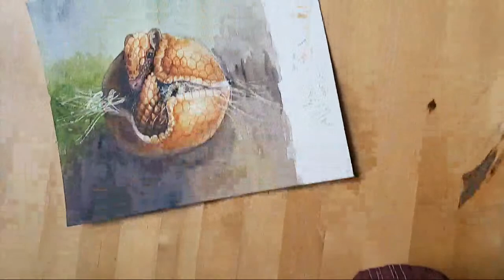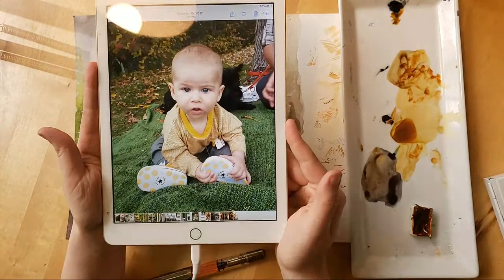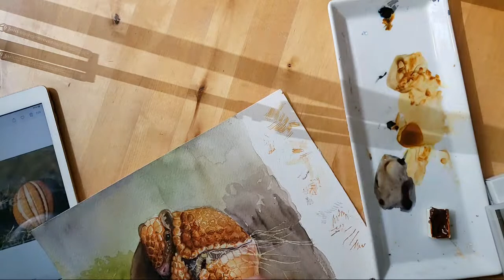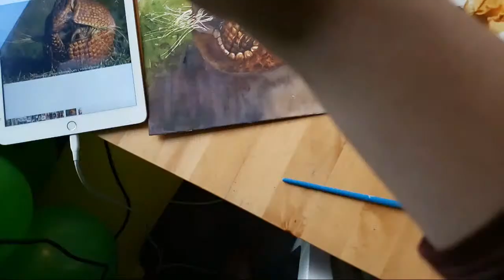SciArt & Chill : Tatu Bola (Brazilian 3 Banded Armadillo)